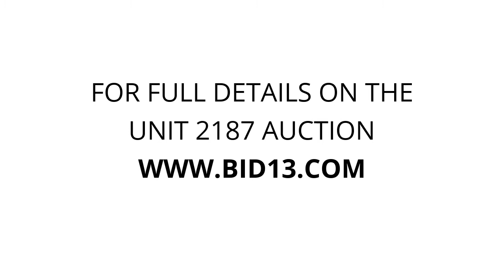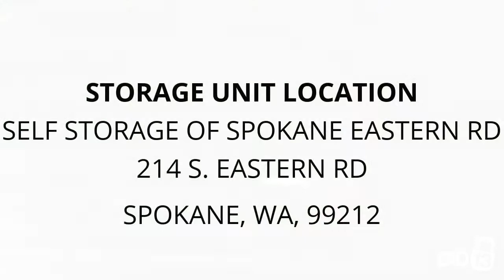Self Storage of Spokane Eastern Rd - Unit 2187